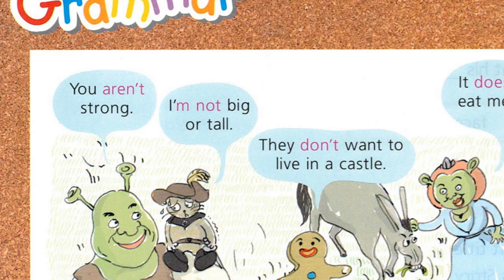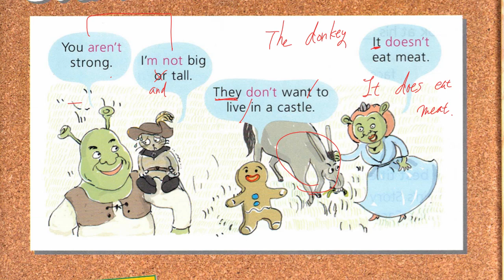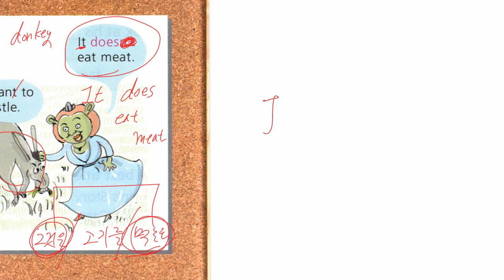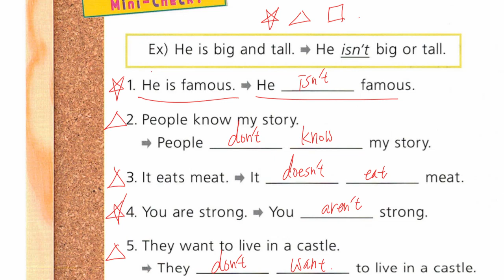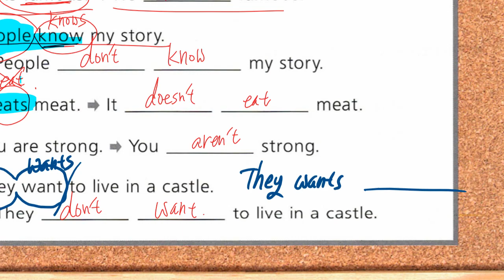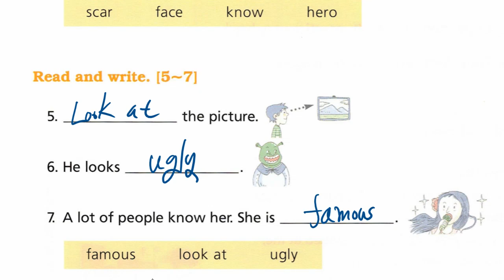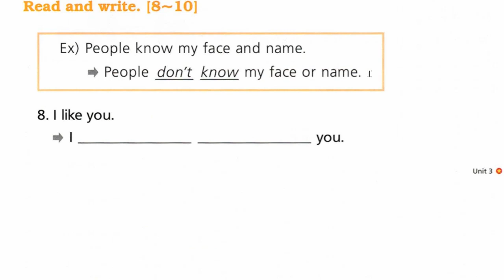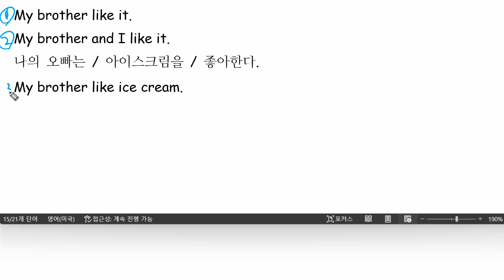한재우 2022 11 07 해설 성취도 확인 성취도 60